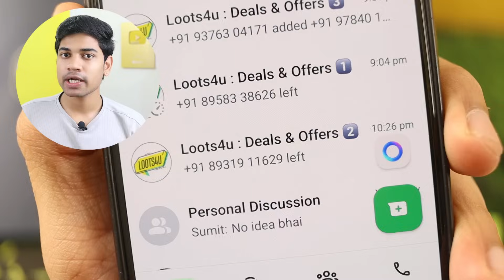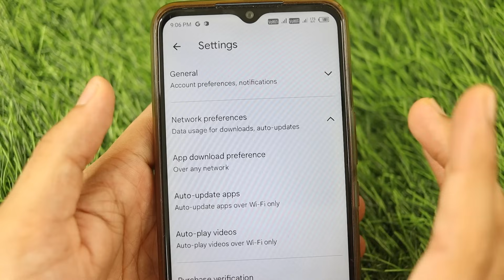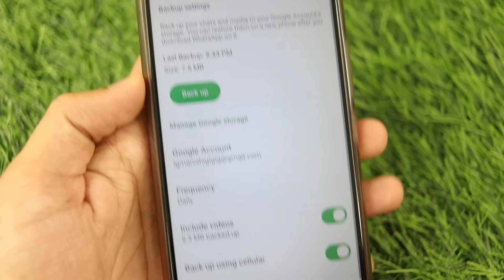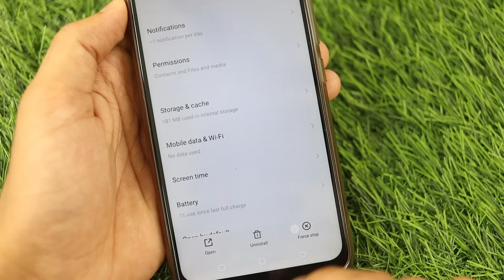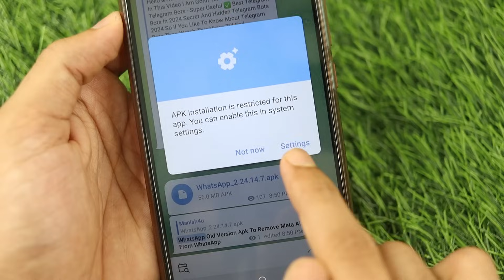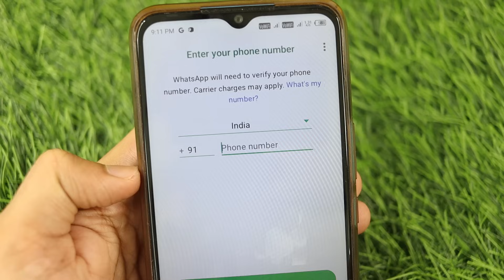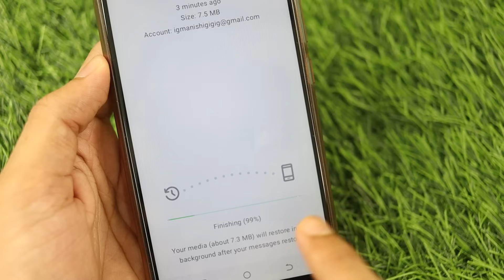WhatsApp Ask Meta Ai kaise Hataye | How To Remove Ask Meta Ai Form WhatsApp 2024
📽️ whatsapp ask meta ai anything kya hai | ask meta ai anything whatsapp kya hai | whatsapp meta ai

whatsapp meta ai ko kaise hataye
remove meta ai whatsapp
how to remove whatsapp ai
whatsapp meta ai remove
.ask meta ai anything whatsapp remove
how to remove ask meta ai from whatsapp
ask meta al anything whatsapp se kaise hataye
whatsapp se meta al kaise hataye
meta ai whatsapp kaise hataye
whatsapp se ask meta ai ko kaise hataye

MY Gears 👇
25 MM Lens
50 MM lens